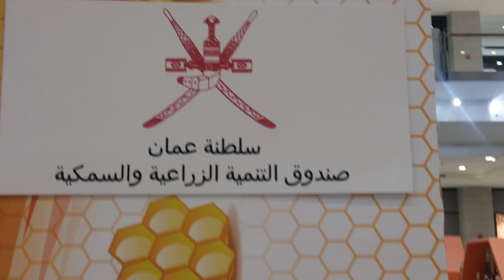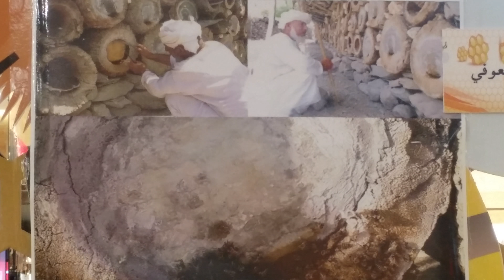Omani Honey festival 2 مهرجان العسل